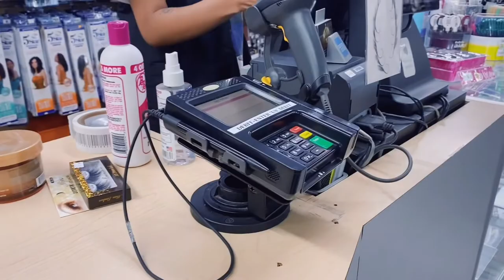Come Wig Shopping With Me , Synthetic , Vlog | GasmineWithAG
Business Instagram: ShopGasmineWithAG

Or you can use

 (Any questions inbox me on Instagram )